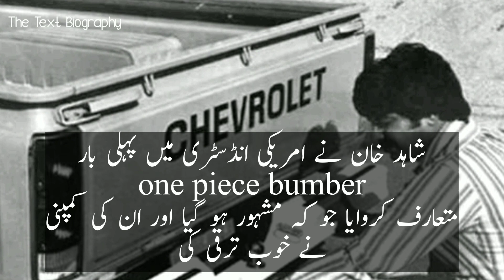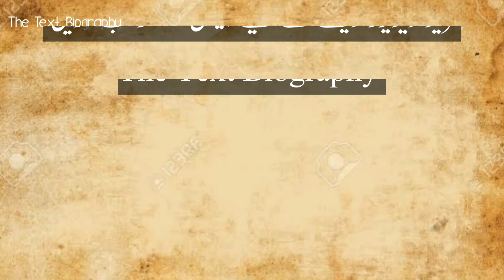Who is Shahid khan | Richest man of Pakistan | Flex N Gate